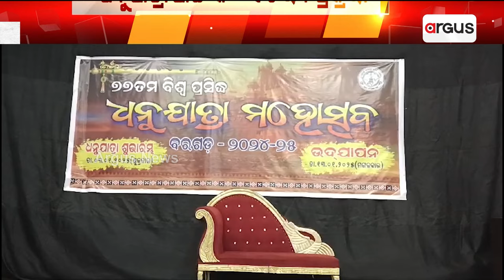ଧନୁଯାତ୍ରା ପାଇଁ କଂସ ଚୟନ ପ୍ରକ୍ରିୟା | Bargarh | Dhanu Yatra | Argus News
ଧନୁଯାତ୍ରା ପାଇଁ କଂସ ଚୟନ ପ୍ରକ୍ରିୟା।